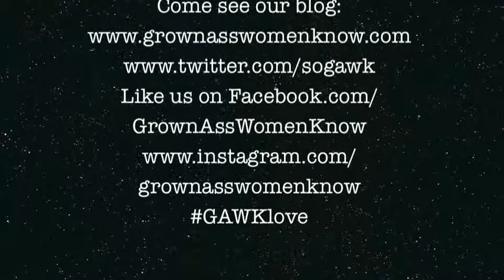Grown Ass Women Know Maleficent Movie Review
MALEFICENT  - Movie Review

This film was a very refreshing piece of art. I enjoy Angelina Jolie, so she could hop on one foot backwards and I would enjoy the show. The graphics, music, fairy world and scenery kept the audience enchanted with the newest interpretation of Snow White.
No seven dwarfs or mirror or poisonous apple to bring on sleep. We have 3 pixie fairies, wings/staff and a needle to bring on sleep until she is kissed by true. True love is always so unpredictable as it sneaks up on you. As it was in this film.
Elle Fanning was perfect for a beautiful and naive princess. Angelina was the perfect villain and hero.
Take your family and friends and get ready to laugh, get angry, smile, cry and smile again.